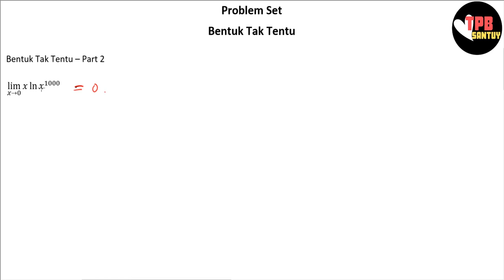Problem Set Kalkulus - Bentuk Tak Tentu (Part 2)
Video ini dibuat untuk menemani kalian dalam berlatih memahami materi Kalkulus dalam topik Bentuk Tak Tentu dan Integral Tak Wajar. Semoga membantu yaa!
Mohon maaf atas berbagai ketidaksempurnaannya,
Selamat belajar!
TPB Santuyy~